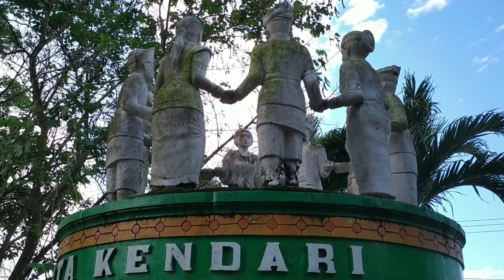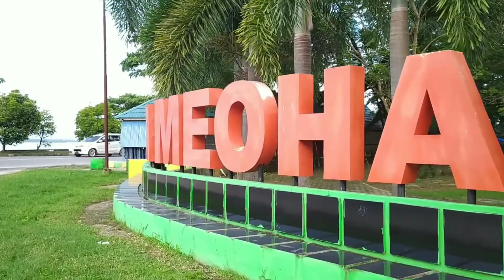Kendari City | Dari Lor. Kelinci Menuju Indonesia Meohai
Kendari merupakan sebuah kota di Sulawesi tenggara, sekaligus menjadi ibukota. Konsep Kota Dalam Taman adalah bagian dari rencana pembangunan Pemkot Kendari, sebagai bentuk penyediaan ruang publik yang terbuka dan gratis.

Taman Meohai terletak disamping jalan utama dan masih masuk dalam kawasan pesisir Kendari. Berada di JL Edy Sabara, Kendari Barat, taman ini dilengkapi fasilitas tempat duduk Dan beragam tanaman.

Kendari city in southeast Sulawesi island, as well as being the capital. The concept of Kendari city is the City in the Park (Kota Dalam Taman) become a part of the Government development plan, to providing open and free public space.

Taman Meohai (tolakinese) is mean the Brotherhood or Friendship Park, is located beside the main road and still included in the Kendari coastal area. Tolakinese is the one of many original tribe in southeast Sulawesi.

Located at Jl Edy Sabara, West Kendari, this park is equipped with seating facilities and a variety of plants.

Location : Air Terjun Lasolo Kendari
No talk, just walk Watch it in 4K or HD! No talking, No Vlogging, No music, just pure walking tour experience with real city ambient sounds. If you enjoy, share your comment, suggestion, like it and subscribe my channel and hit that NOTIFICATION BELL for more video! your feedback helps me to create more content like this!
Please give me your support👇💥